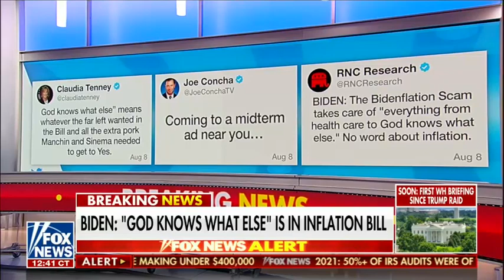Sen. Blackburn: Raiding President Trump's Home Sends A Message That They Can Do This To You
During America Reports on Fox News, Tennessee Senator Marsha Blackburn slams the FBI for the unprecedented raid they conducted on President Trump's Mar-a-Lago home.